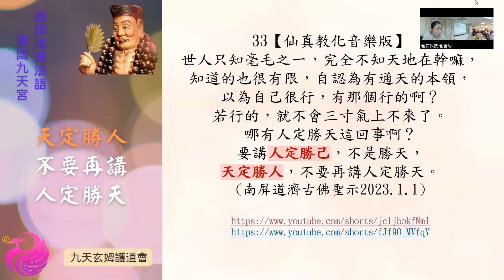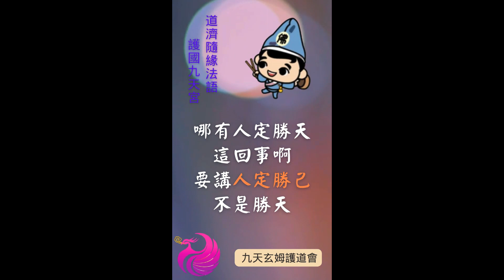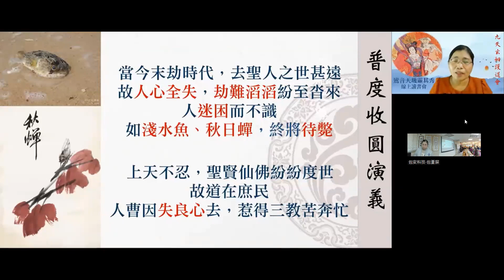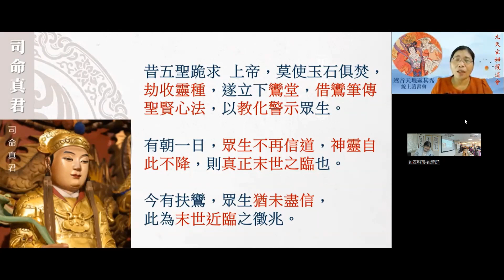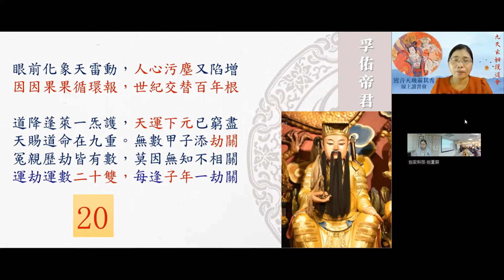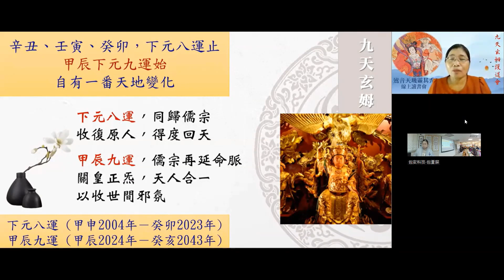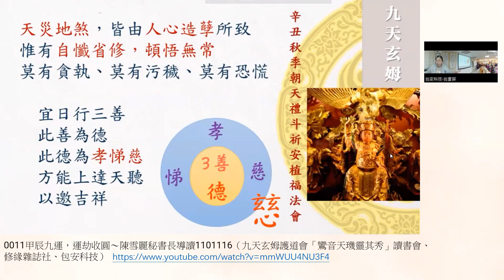2024.1.6【認識九天，超越生死12-3】32關皇正炁 天人合一收邪氛 甲辰九運 儒宗再延命脈~陳雪麗理事長宣講~儒道書院深坑包安分院~包安終身學習中心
2024.1.6【認識九天，超越生死12-3】32關皇正炁 天人合一收邪氛 甲辰九運 儒宗再延命脈~陳雪麗理事長宣講~儒道書院深坑包安分院~包安終身學習中心

★眾志成城【鸞文嘉句心解、經典善書心解】九天玄姆護道會 甲辰年人才培力平台 (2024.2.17建立)

◆〈三界高真，醍醐灌頂 〉〈南屏慧觀，道濟心語〉~護國九天宮仙真降鸞~九天玄姆護道會製作一分鐘短片

★一分鐘仙真教化音樂版~九天玄姆護道會製作~護國九天宮~三界高真慈悲降鸞 (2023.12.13推出)

◆螞蟻雄兵接力傳天音~2024年自媒體繁花茂盛仙真教化短片 (九天玄姆護道會2024.1.6建立)

◆《現世善惡因果報》有聲故事影片~九天玄姆護道會錄製~南港護國九天宮忠孝堂降著鸞書

★母親節特輯〈九天玄姆下凡塵〉系列～淨妙心藻，恆音傳家~玄貞進學解 【YT與Podcast同步播放】

◆坤德載物慈姆心，溫婉良婦挽世頹~婦德妙招百寶箱～推揚婦德系列~九天玄姆護道會

★修身齊家世風轉，女者有德家自安~推揚婦德影片~九天玄姆護道會~婦德妙招百寶箱

◆◇◆「九天玄姆護道會」理念宣傳與會員大會影片 播放清單~九天玄姆護道會YT頻道
◆十八代玉皇大天尊玄靈高上帝是誰？因十八代玉皇大天尊尚未在人間正名，當令的第十八代玉皇大帝是誰？民間多所爭議。南天文衡聖帝降鸞命圓通祖師將此道運傳燈百餘年的天盤大事筆之成書，以圓通祖師掌人間道盤之祖命權柄，正式焚呈三界，傳宣周知，以錄三官，龍華史圖。